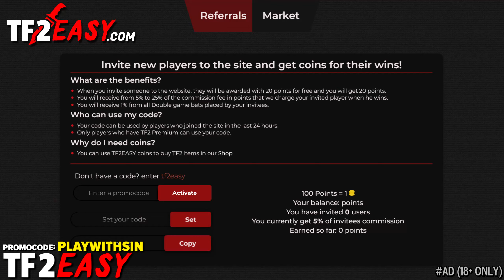The Heavy Mercenary🔸10000+ Hours Experience (TF2 Gameplay)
Hud: Broesel-Hud